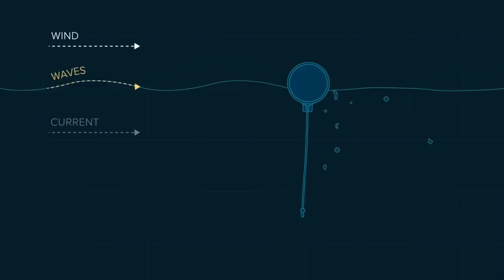LARGEST OCEAN CLEAN UP in the entire world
A company called The Ocean Cleanup was invented by an 18-year-old kid, Boyan Slat, as a school project. The Ocean Cleanup plans on cleaning the Great Pacific Garbage Patch, which is the largest accumulated trash and plastic we have in our ocean. It is the visionaries and younger generation that will have biggest positive impact on our planet and we need to support these projects by spreading awareness.

largest ocean clean up 2019
boyan slat
the ocean cleanup
boyan slat ocean cleanup
ocean cleanup project boyan slat
ocean clean up project
clean the great pacific garbage patch
cleaning up the ocean invention